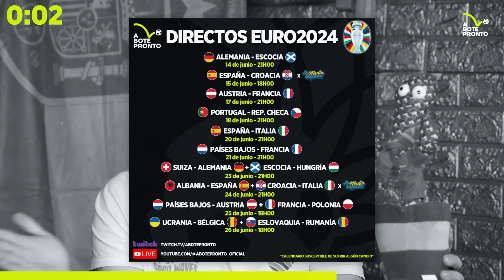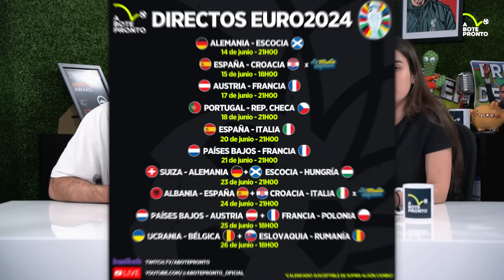ESPAÑA CONVENCE Y DEBUTA FUERTE EN LA EUROCOPA 2024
La seleccionespañola debuta por todo lo alto en su primer partido de la euro2024 y convencen con una gran victoria frente a croacia, confirmando así que son una de las selecciones candidatadas para ganar el título. ¿Ves a España con opciones de ganarlo?